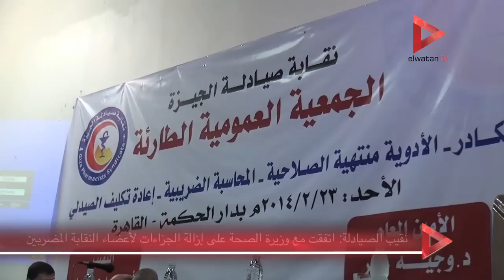نقيب الصايادلة: اتفقت مع وزيرة الصحة على إزالة الجزاءات لأعضاء النقابة المضربين